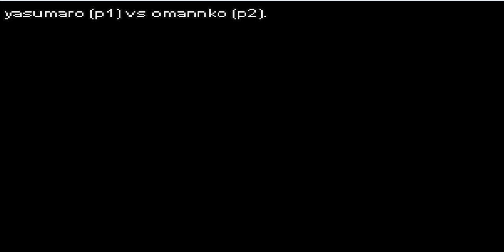The King of Fighters 10th Anniversary 2005 Unique Internet Online Matches